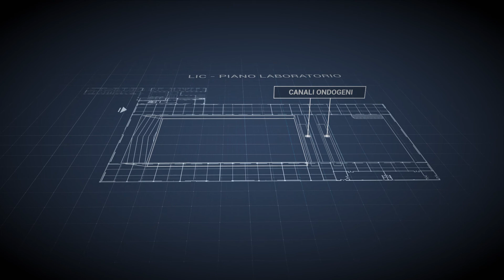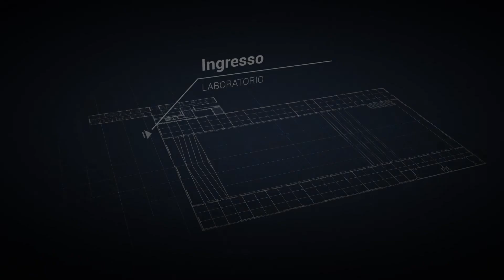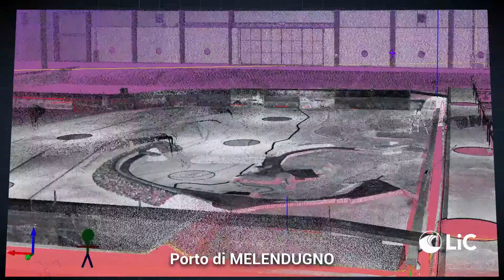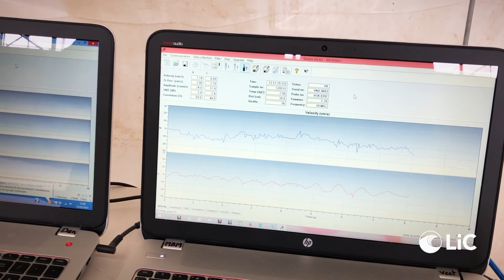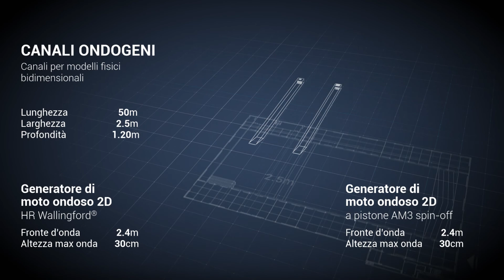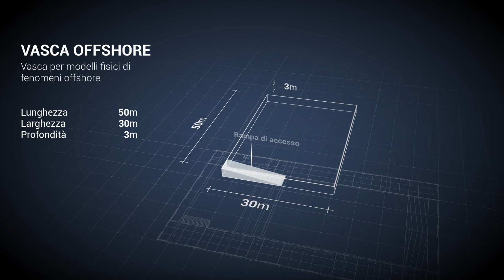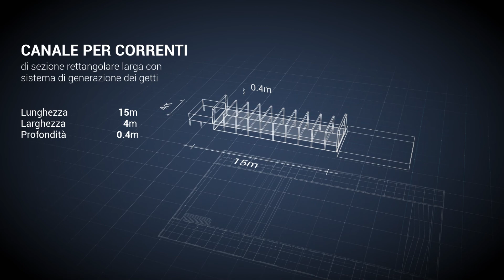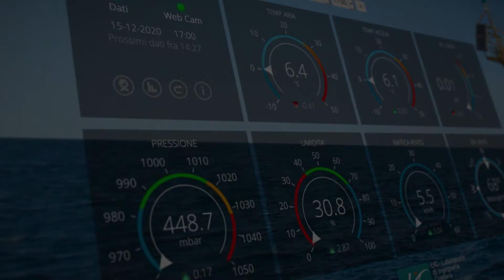Laboratorio di Ingegneria Costiera - LIC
Il LIC - Laboratorio di Ingegneria Costiera - è nato per incentivare le ricerche sulla difesa e gestione delle coste, tematica di notevole interesse nazionale e, in particolare, per la Regione Puglia, la quale è interessata da circa 900 km di costa.

0:00 - Intro
3:16 - VASCA ONDOGENA per modelli fisici di fenomeni costieri
6:50 - CANALI ONDOGENI per modelli fisici bidimensionali
8:26 - VASCA OFFSHORE per modelli fisici di fenomeni offshore
9:27 - CANALE PER CORRENTI di sezione rettangolare larga con sistema di generazione dei getti

12:31 - APPARATO SPERIMENTALE - Impianto pompe e turbine (DMMM)
13:01 - APPARATO SPERIMENTALE - Galleria del vento a circuito chiuso (DMMM)
13:19 - APPARATO SPERIMENTALE - Turbina eolica ad asse verticale (DMMM)

13:43 - SISTEMI DI MONITORAGGIO AMBIENTALE del Mar Piccolo e del Mar Grande di Taranto

PNR e PNIR (LIC)
Il 20 ottobre 2021 è stato pubblicato, con Decreto Ministeriale n.1082 del 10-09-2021, è stato pubblicato il Piano Nazionale Infrastrutture di Ricerca (PNIR) 2021 – 2027. Si veda questo link del MUR:
Il LIC è rientrato tra le infrastrutture di ricerca (IR) regionali.
Inoltre, è stato pubblicato il documento completo del Pano Nazionale per la Ricerca (PNR) 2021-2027. Si veda questo link:
In particolare, nell’allegato esteso 6 “Prodotti alimentari, bioeconomia, risorse naturali, agricoltura, ambiente”, a pagina 108, si riporta un esplicito richiamo al LIC.